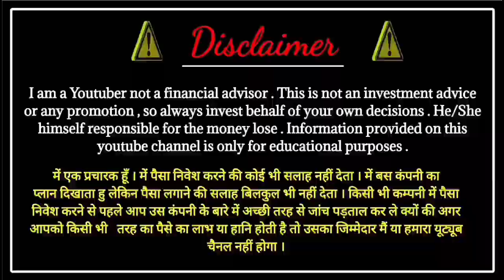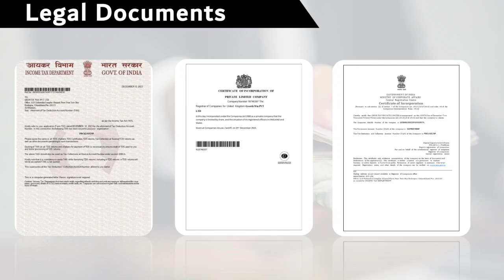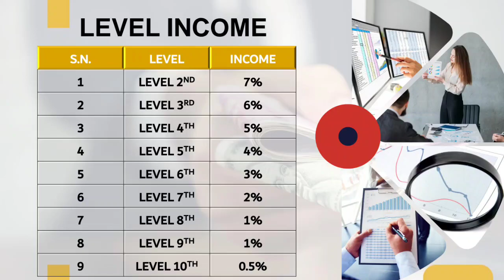growth win Full Plan !! New Roi plan launch Today !! New MLM plan launch today !! daily income plan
💸📈GROWTH WIN 📈💸

🥳 Launching date 1st January 2024 🥳

*🏆 DAILY 5% ROI INCOME 🏆*
 💸 *60 DAYS 300% RETURN* 💸

*👉300% Return*
*👉Level Income 10*
*👉10% Reward Income 50000 above*

🔰 *PACKAGE AND DAILY INCOME*🔰

2022 best mlm plan
tallwin life
tallwin
new mlm plan
onpassive
new mlm plan
onpassive